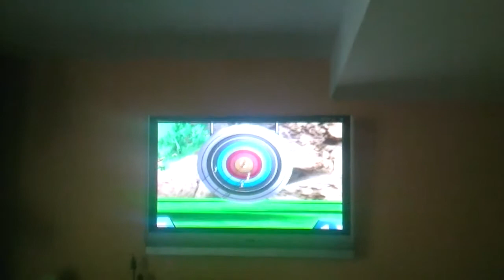Wii Archery-High School Journey 1.182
In this vlog I play some Wii at Lav's house...AGAIN!

"Wii Archery-High School Journey 1.182" "Upload" "Power Rangers" New First Life "Day Life" Cool amazing Funny Nice Best Great Happy Insane joeyzdx2 joeyzdx JoeyZDX JoeyZDX2 surviving daily vlogs Joke Hilarious Bad Laughs Silly